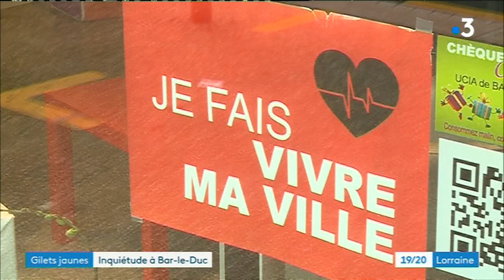Prochaine manifestation des gilets jaunes : les commerçants de bar-le-Duc se préparent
Le prochain rendez-vous régional des gilets jaunes devraient se dérouler à Bar-le-Duc. les commerçants craignent des débordements.